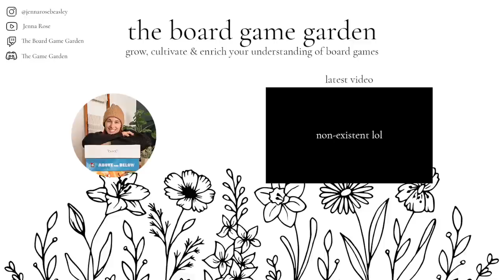My 20 Most Anticipated Board Games Of 2023!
Hey friends! Grab a coffee, get comfy and let's chat about 20 games and expansions that are getting released or crowdfunded in 2023. Woop woop! I am so excited about all these games. Hope you all enjoy the video and let me know if there are any others I need to know about!

CHAPTERS
00:00 intro
02:42 games I've backed (fulfilling in 2023)
07:01 games I've mentioned before
11:51 new games
26:48 new expansions
29:20 outro

Be sure to check out your FLGS (Local Friendly Game Store), check out the publishers website or look up an online game store in your country!